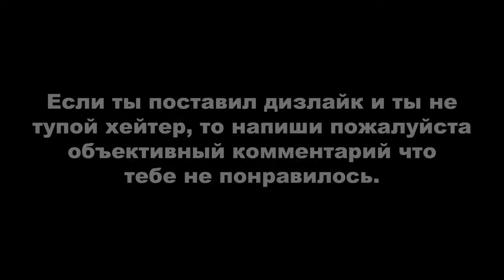Grand Theft Auto III ► МОЁ ПРОХОЖДЕНИЕ НА 100%. Все 17 телефонных миссий